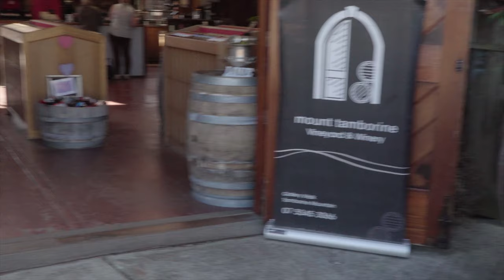[GOLDCOAST] 호주여행 골드코스트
일주일만 있을라꼬 했던 매력적인 골드코스트 두달간의 짧은기록